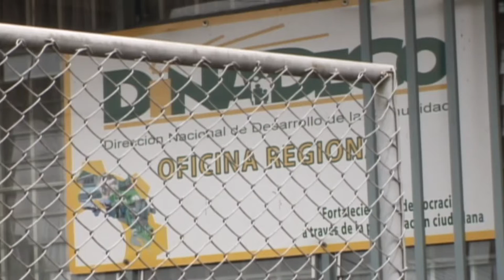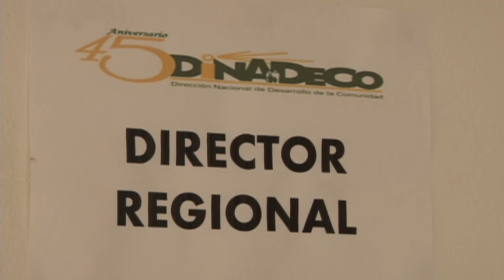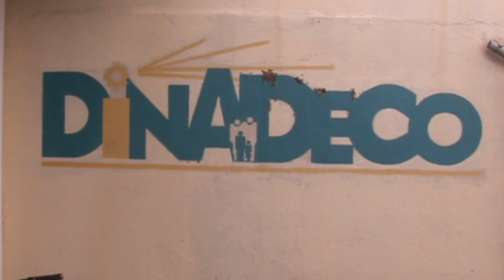Agrupaciones comunales recibirán recursos del Fondo por Girar